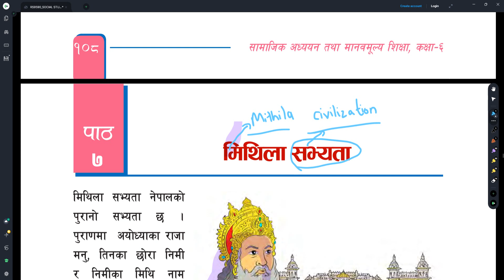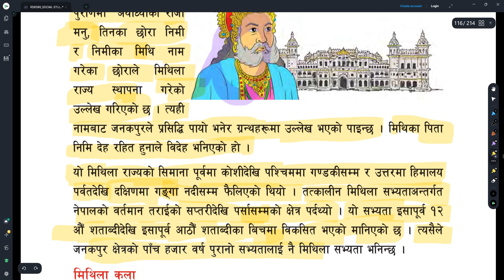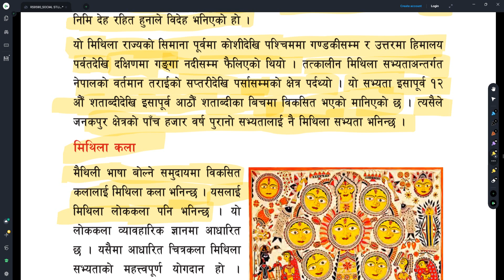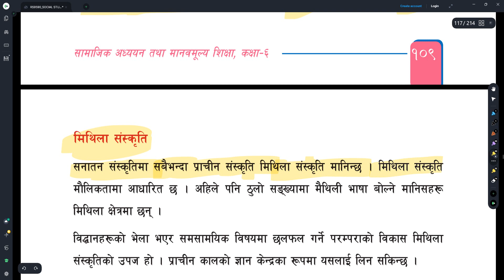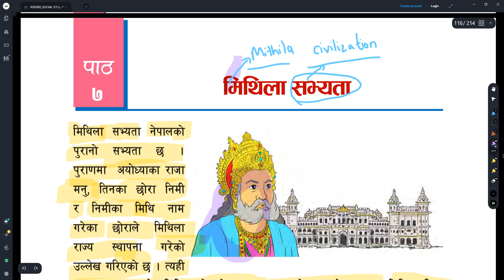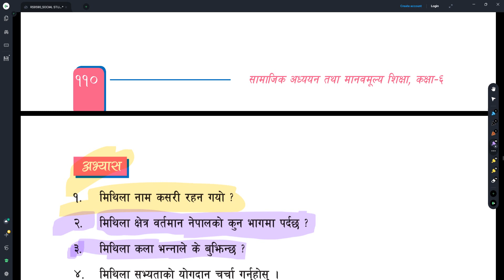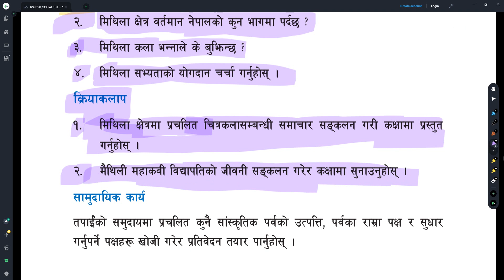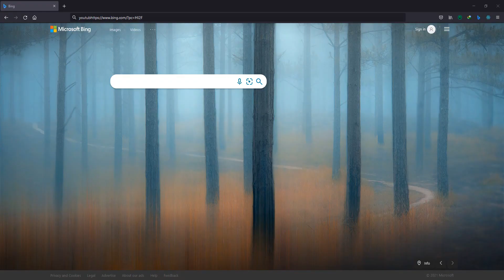Grade 6 सामाजिक अध्ययन तथा मानवमुल्यन शिक्ष्या Unit 5 Chapter 7 Mithila Savyata | Grade 6 Social